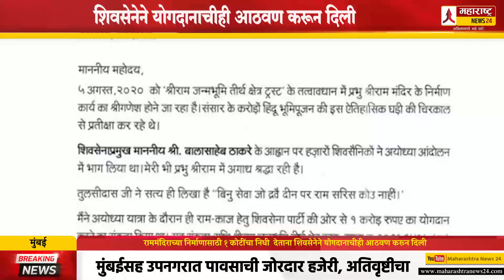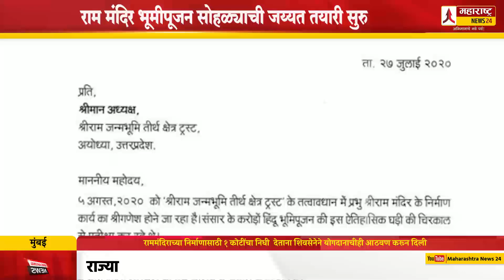राममंदिराच्या निर्माणासाठी १ कोटींचा निधी देताना शिवसेनेने योगदानाचीही आठवण करून दिली